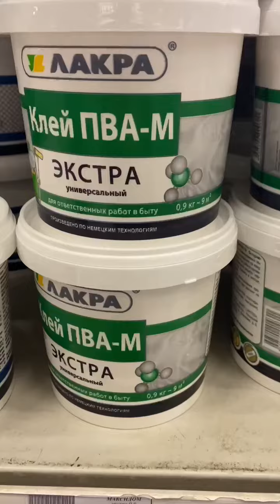Где взять материалы для новогоднего творчества?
Хотите узнать еще больше идей к празднику?